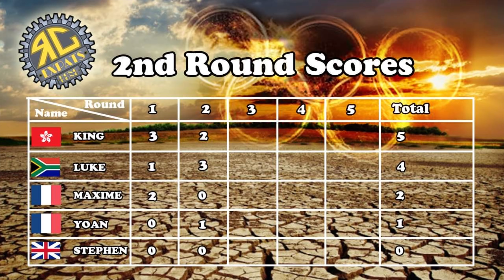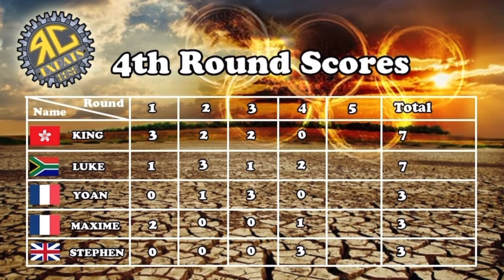Traxxas vs Arrma in The RC BASHER OLYMPIC COMPETITION 2021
The Traxxas UDR, Traxxas Maxx and the Arrma Outcast EXB along with a Traxxas Rally and a Kyosho Fazer are taken to a new bash site to compete in a Olympic style RC Basher Competition.
Featuring 5 events in total who will take the gold in this EPIC tournament!
Make sure you watch to the VERY END in what to proves our most ambitious video to date !!!
Featuring our competitors representing Great Britain, France, South Africa & Hong Kong, China.

0:00 Intro
0:45 Car & Driver Intros
4:07 Event Rundown
4:27 100M RC Dash Race
6:15 Closest to The Pin Event
8:48 RC Slalom Run
11:02 RC Long Jump Competition
14:28 RC Gymnastic Vault Competition
18:36 Final Score Tally